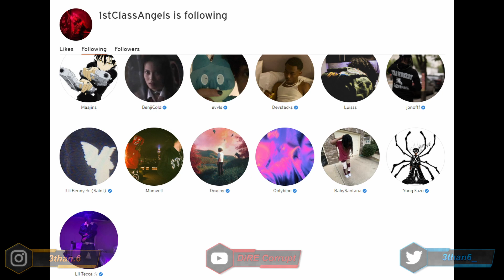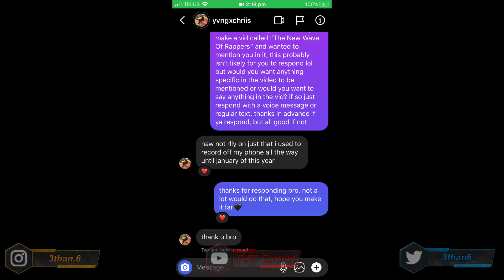The New Wave Of Rappers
Comment Your Favorite Rapper That's On The Come Up!